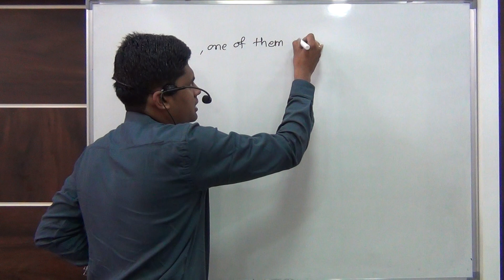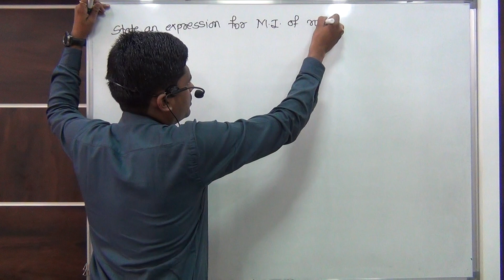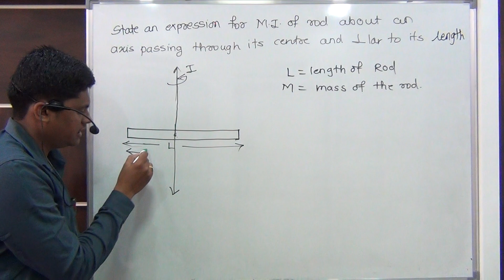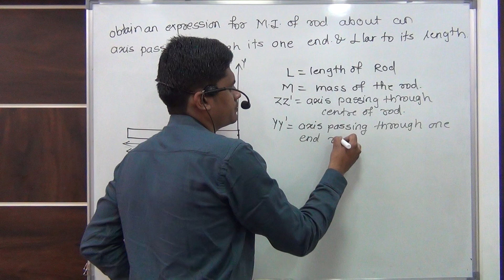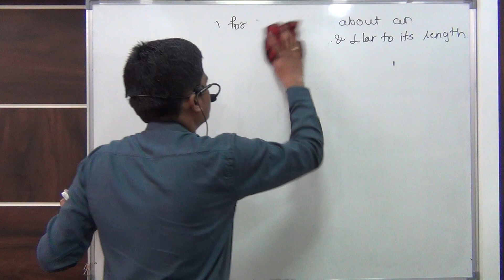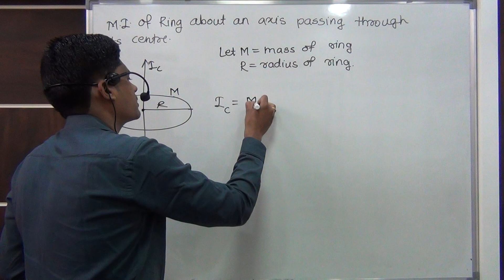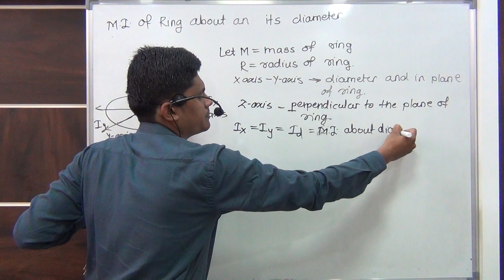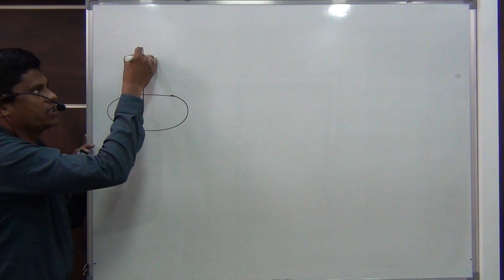rotational dynamics 12 app of parallel axes and perpendicular axes